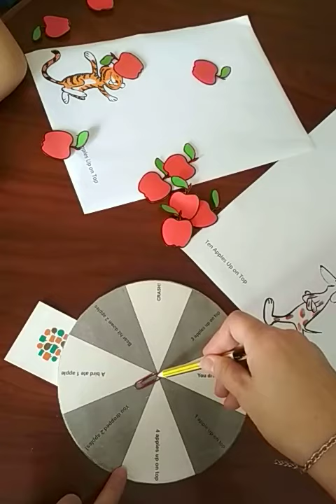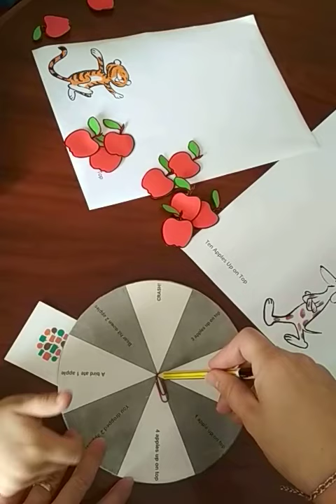TEN APPLES UP ON TOP by Dr. Seuss- SPINNER GAME- JUEGO PARA REFORZAR EL CUENTO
TEN APPLES UP ON TOP- SPINNER GAME- JUEGO PARA REFORZAR EL CUENTO
En este vídeo se da una explicación del juego de la ruleta para practicar los numeros en inglés relacionado con el cuento Ten Apples Up On Top del Dr. Seuss.
En el blog puedes encontrar pdf para descargar gratis con plantillas del juego y manzanas para jugar en blanco y negro o a color.